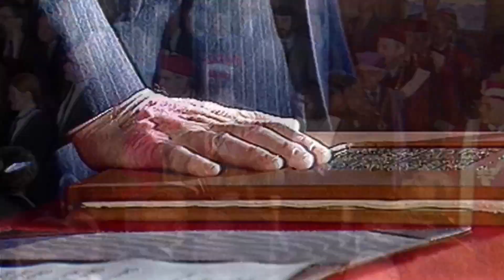Background ČT24: Generace – 16. díl s Marcelou Augustovou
Nabídku moderovat Události dostala po telefonu. Ředitel zpravodajství Zdeněk Šámal jí volal ve chvíli, kdy jela v Liberci na tenis.
„Říkala jsem si, že je to taková zvláštní otázka před tenisem, tak jsem se zeptala, do kdy se mám rozhodnout. Odpověděl, že hned, tak jsem řekla jo,“ vzpomíná v podcastu Background ČT24 moderátorka a novinářka Marcela Augustová.👇🙂
Celý díl najdete na Spotify, Soundcloudu, v Podcastech Google a Apple❗🥳